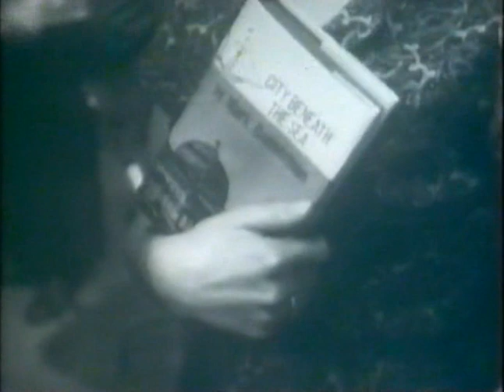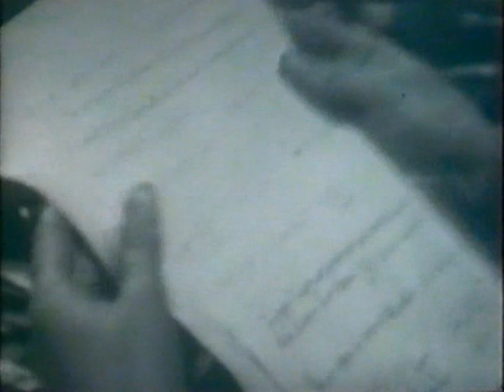Secret Beneath The Sea 1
The highly popular semi-sequel to ABC's smash-hit Pathfinders trilogy, the two Beneath the Sea series star Gerald Flood as an intrepid reporter once again caught up in situations beyond his control. Created by cult favourite writer John Lucarotti (known for his memorable work on Doctor Who, The Avengers, Into the Labyrinth and Star Maidens) both series see scientific journalist Mark Bannerman and his assistant Peter Blake get into (and out of!) all manner of aquatic scrapes.